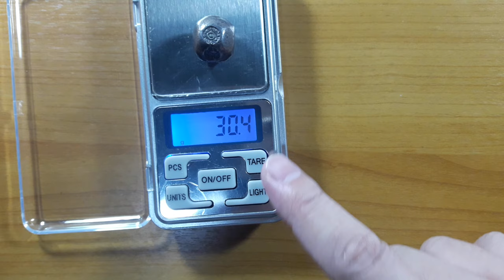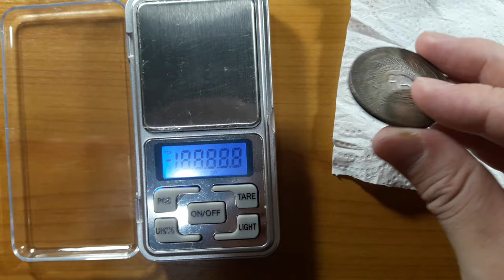EP. 123 - สองบาทเท่ากัน แต่อยู่ในคนละรูปแบบ - เหรียญรัชกาลที่ 4 หายาก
#2 บาท